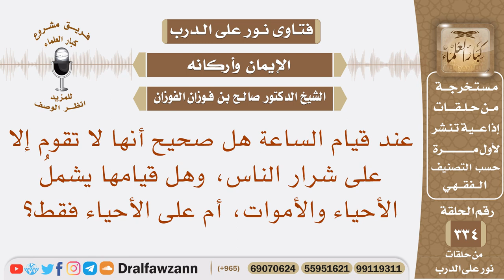عند قيام الساعة هل صحيح أنها تقوم على شرار الناس، وهل قيامها يشمل الأحياء والأموات؟ صالح الفوزان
نص السؤال: عند قيام الساعة هل صحيح أنها لا تقوم إلا على شرار الناس، وهل قيامها يشملُ الأحياء والأموات، أم على الأحياء فقط؟
السيرة الذاتية :
للاشتراك في قناة الشيخ صالح الفوزان

رئيس الفريق
لمشروع كبار العلماء